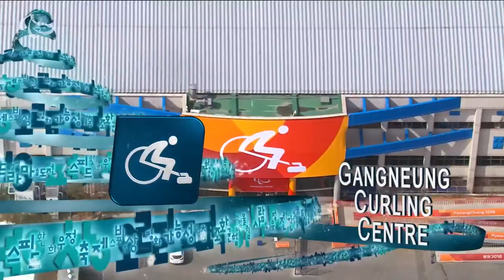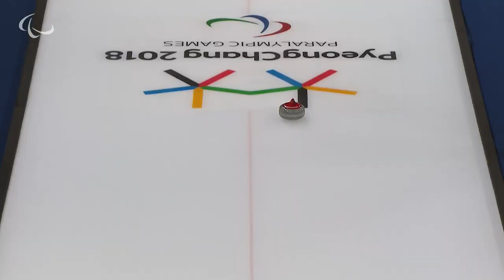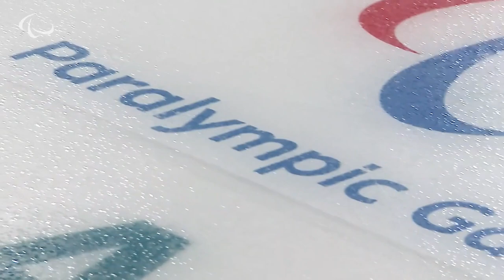Wheelchair curling: Sweden v Great Britain | Round Robin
Full game between Sweden and Great Britain during the preliminary stages of the wheelchair curling round robin tournament, staged at the Gangneung Curling Centre for the PyeongChang 2018 Winter Paralympic Games.

Results: [ SWE (1) - GBR (6) ]

Like and follow Paralympic Games on Facebook, Twitter, Instagram and Snapchat at: @ Paralympics